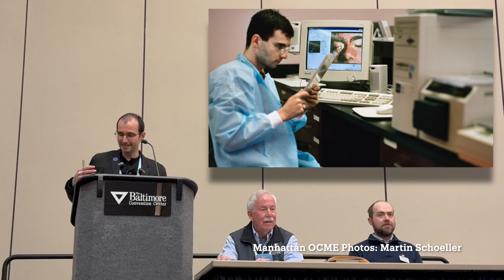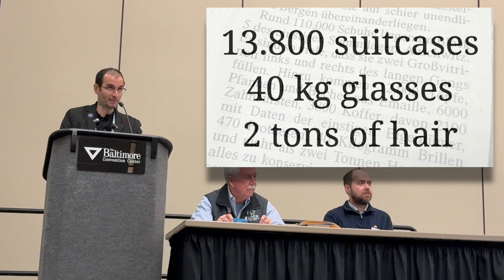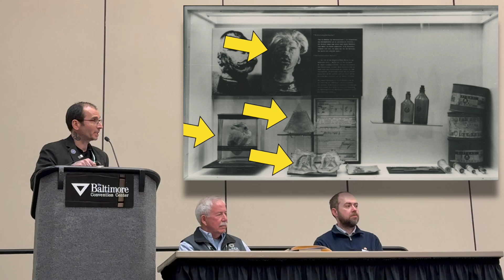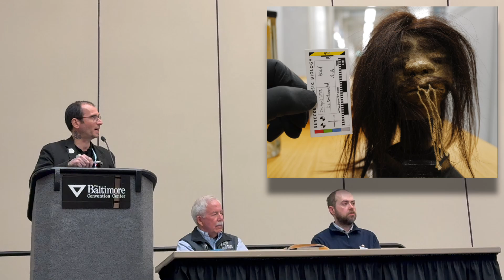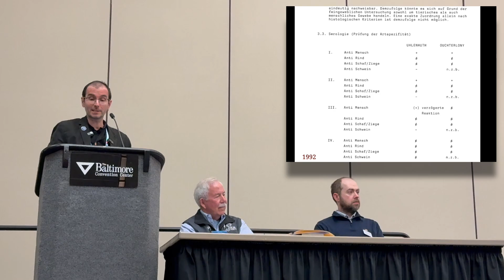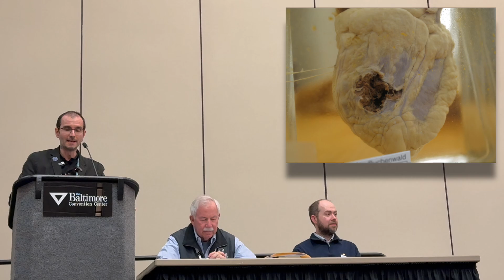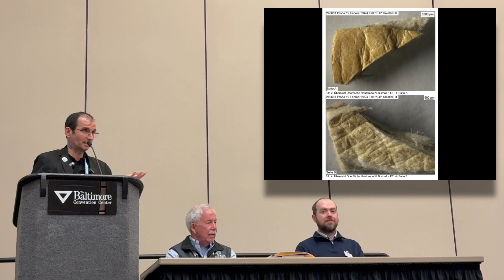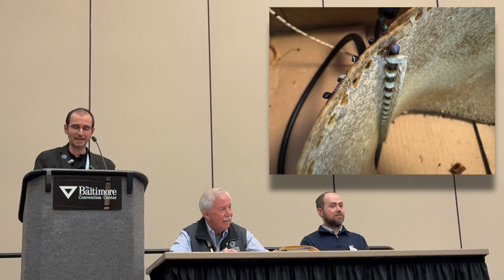Lampshades & Pocket Knife Pouch From Human Skin (AAFS 2025) 🔬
Speech at the Annual Meeting of the American Academy of Forensic Sciences (AAFS), Baltimore, Feb 2025

The Lampshades and Pocket Knife Pouch From the Buchenwald Concentration Camp Are Made From Human Skin (The Shrunken Head is Not)

A shrunken head, a heart (in liquid), a pocketknife soft pouch, and two lampshades — one fully intact, one originally given as a sample to British forces — were long thought not to be of human origin. After study of the original files relating to the production as gifts and the general use of such materials in the Buchenwald concentration camp, we decided to perform a final and conclusive check on the items using microscopy, DNA, and historical as well as criminalistic approaches.

The samples are not on display any more at the memorial site due to their grim history, their political nature, and the formerly established idea of possible forgery. Another lampshade found in the United Stats coming from unclear sources had received wide public interest but was found to be made of non-human (cattle) skin. All of our samples came from the collection of the Buchenwald concentration camp memorial site’s archive, including a recent acquisition from England.

Stain-wise, we performed a step-by-step approach to conserve as much material as possible. We used samples as small as possible and performed each analysis only after the previous one was fully done. This caused long delays that we decided to be preferable over a loss of stain evidence or a diagnostically less-conclusive statement.

We double-checked results in different laboratories wherever possible, including laboratories in other countries, and also including checks of negative results. All laboratories involved, except the presenting author’s laboratory, did not know which samples and which case they handled to avoid possible bias.

The hair of the shrunken head was microscopically not excluded as being made of horsehair; DNA revealed that it was made of goat skin and goat hair. Some anatomical features do not match those from shrunken human heads that we usually encounter, so we reported the shrunken head skin and hair as not being of human origin.

The pieces that we cut out of two lampshades as well as the pocketknife soft pouch not only microscopically resemble the structure of human skin made into leather-like materials but also contained human DNA. Genetic fingerprinting was done with COI barcoding primers. DNA quantity was low; therefore, we applied nested Polymerase Chain Reaction (PCR) sequencing and Basic Local Alignment Search Tool (BLAST) revealed a 99% match to Homo sapiens.

Initially, the heart could not be identified using DNA approaches since no DNA could be extracted. Several specialized forensic and industrial testing laboratories were involved in extraction but to no avail. A clear anatomical distinction from a pig heart was not possible. By using old photographic evidence and visible features of the heart that we compared to the photographs, we found that the heart is most likely human.